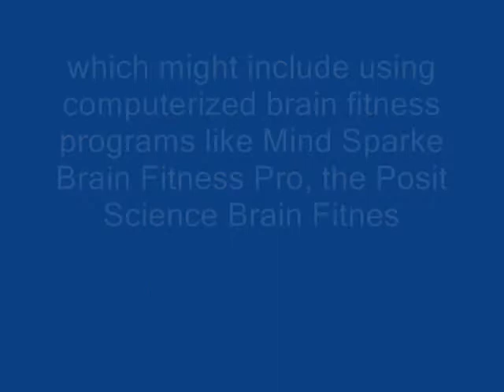Aging Brain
You are 61 and you need an antidote to an aging brain, right?